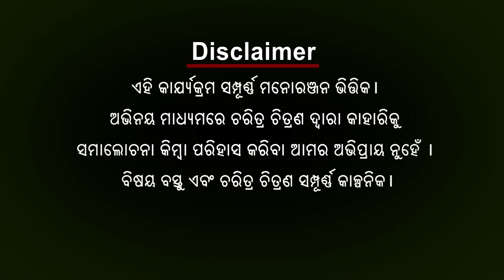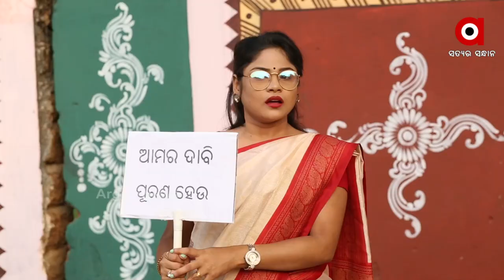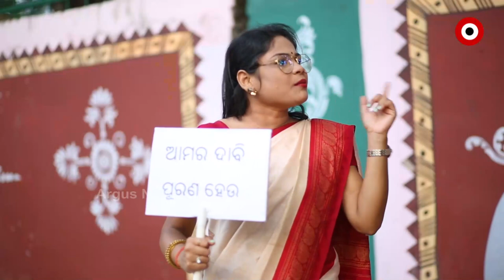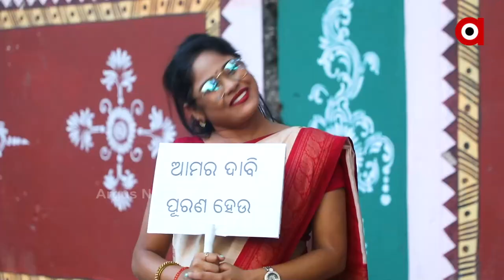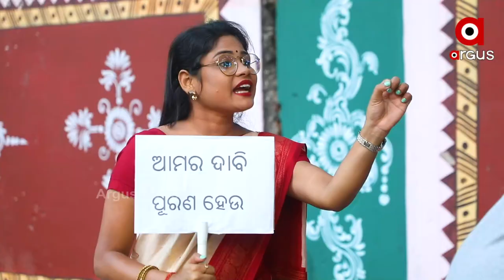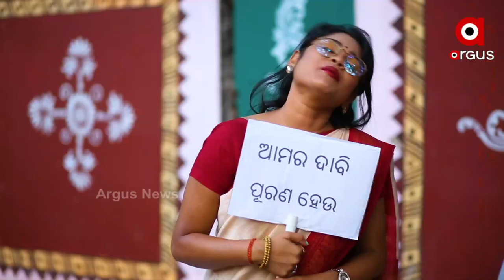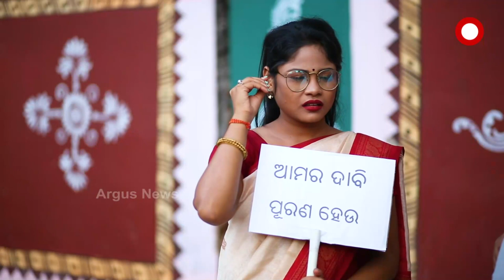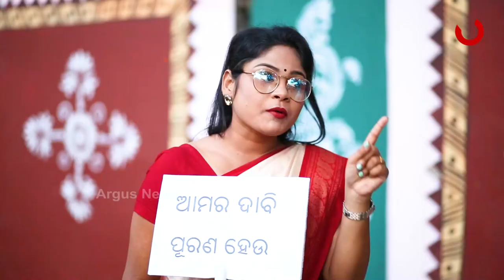ବାବୁଲା ବୁଝିଲେ ହେଲା (Episode IV) : ଧରୁ ଧରୁ ଧାରଣା